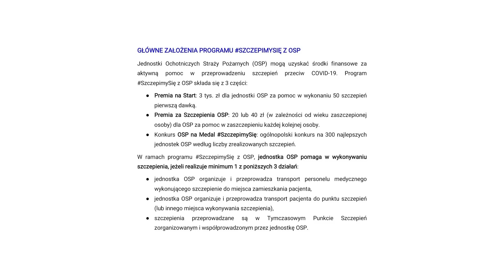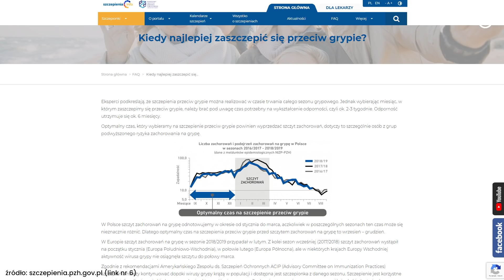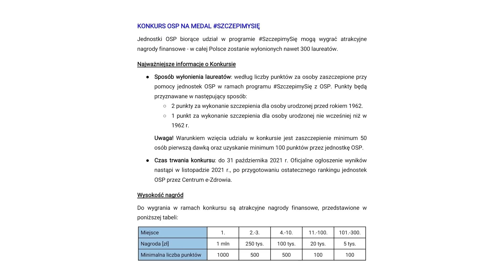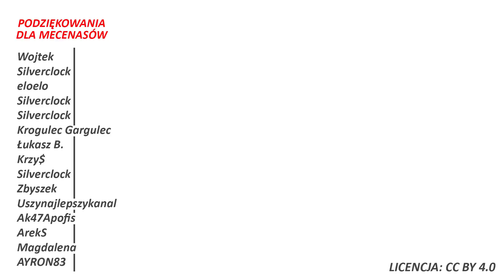Koła Gospodyń Wiejskich będą promować szczepienia przeciw COVID-19